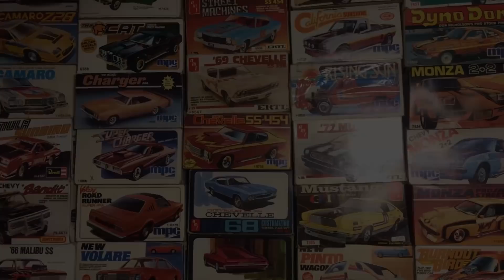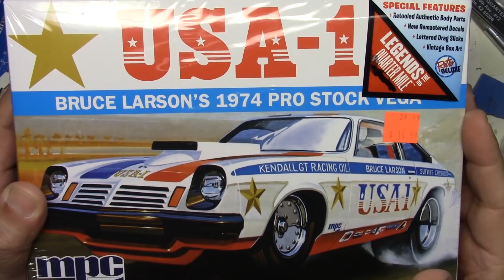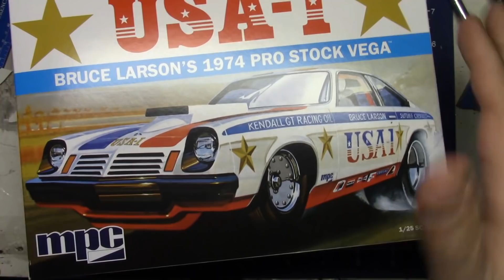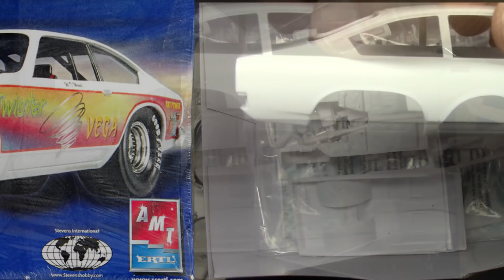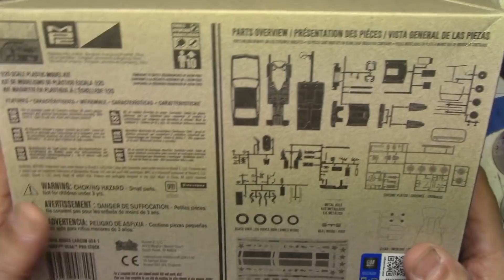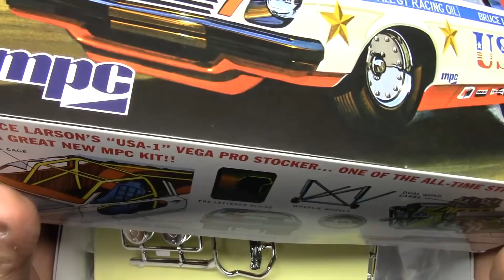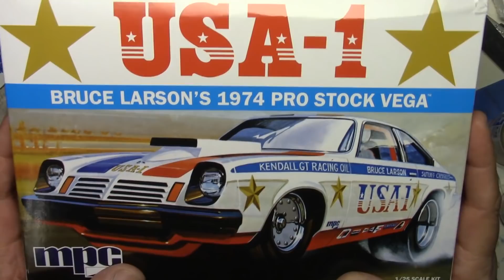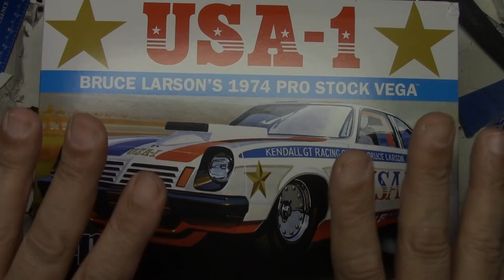Ep.174 The Round 2 USA-1 Vega All Looked Good Until THIS!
I picked up the latest USA-1 Vega model car kit at Andy's Hobby Headquarters today. All looked good until THIS!
L.C.

Luka Cee

Cashew Cosplay

Denise Void

AZLeo Valor